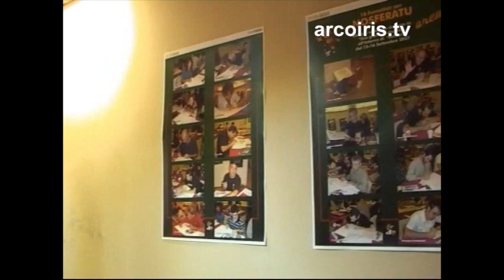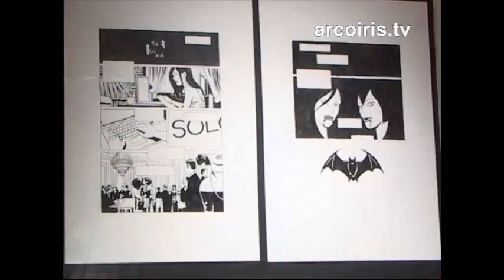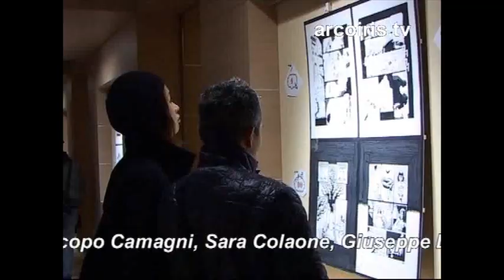18 fumettisti per Nosferatu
NADiRinforma: una mostra, allestita negli spazi dell’Aemilia Hotel, dedicata a Nosferatu: risultato di un workshop svoltosi all’interno della manifestazione “Arena!”, contenitore del Concorso internazionale Baraccano, giunto ormai alla 9° edizione, organizzata dall’Associazione Giardini Margherita/Gruppo Lexlutor. Dopo la riuscita esperienza dell’anno precedente col “Corsaro Nero”, 17 disegnatori (provenienti da diverse importanti realtà: da Diabolik a Lupin III, dalla Warner Bros a Nathan Never, da Cattivik a Nick Rider) si sono riuniti per realizzare lungo un week-end, un’intera storia inedita sceneggiata da Gianni Barbieri. La mostra da dato la possibilità di vedere come, all’interno di una sceneggiatura di 32 pagine, ciascun artista abbia realizzato 2 tavole, mantenendo volutamente intatto il proprio stile per offrire freschezza e varietà alla performance. Un cammino creativo che parte dagli schizzi, passa per lo story-board e le matite, fino ad arrivare alla china finale. Gli autori esposti sono: Andrea Accardi, Michele Benevento, Francesco Barbieri, Germano Bonazzi, Cesare Buffagni, Jacopo Camagni, Sara Colaone, Giuseppe Di Bernardo, Otto Gabos, Matteo Lolli, Denis Medri, Gianluca Pagliarini, Luca Poli, Sergio Ponchione, Piero Ruggeri, Sergio Tisselli, Guglielmo Signora, Gianni Barbieri.